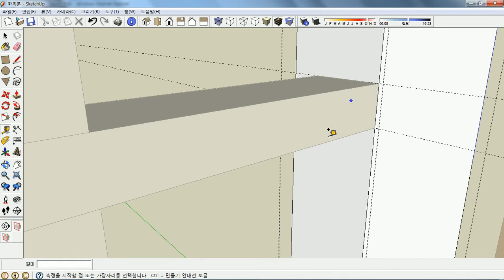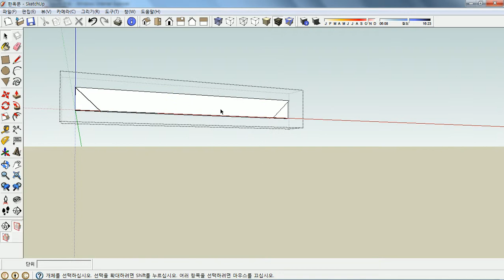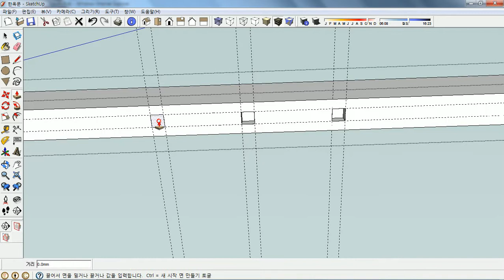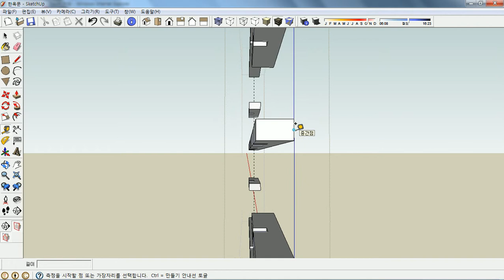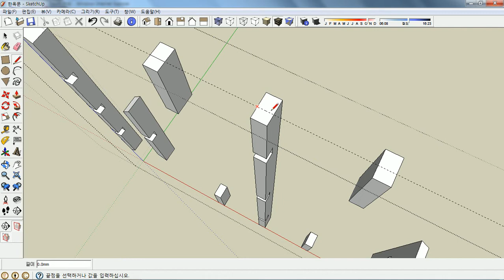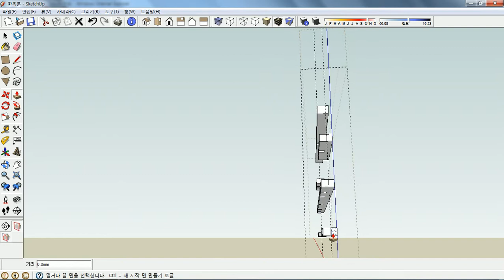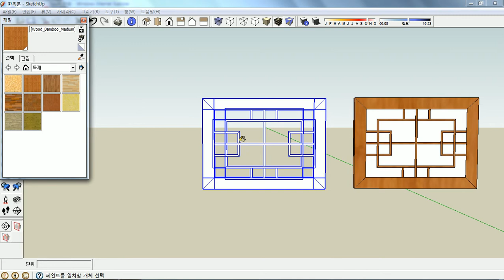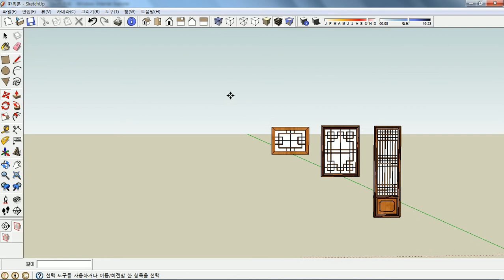한옥설계 | 스케치업 강좌 | 18평형 맛배집 2부 제27강 주방 창문 3